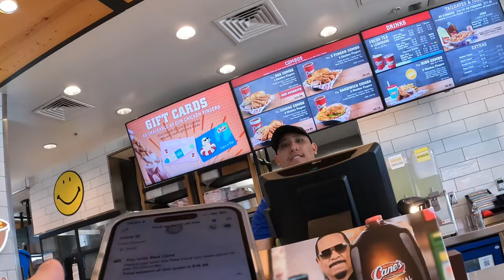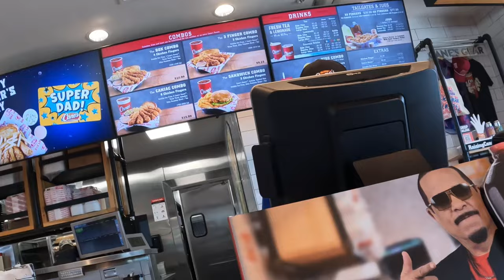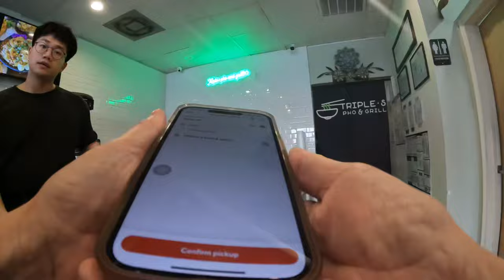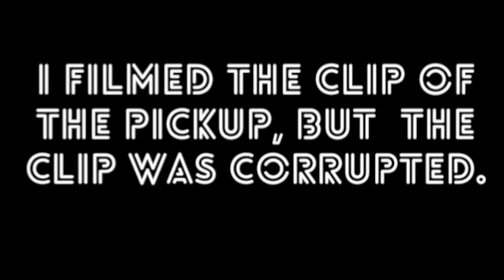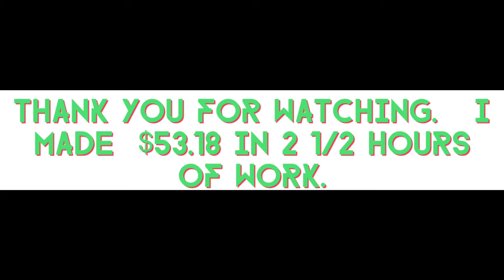Make Money with Doordash - Get Paid by the Hour!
Ride along with me as I work the DoorDash app on earn by time accepting every order.  Let’s see how I do today.

Insulated Food Delivery Bag
My Camera - Go Pro Hero 10.
My Magnetic Camera Necklace